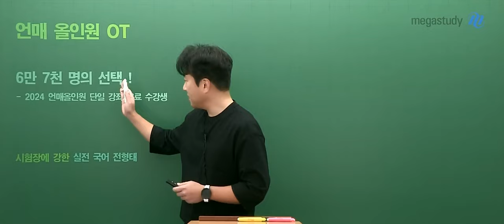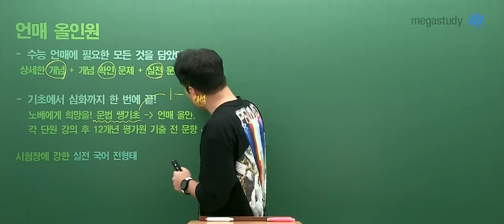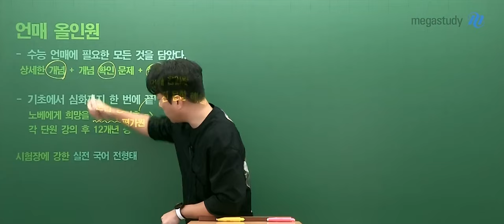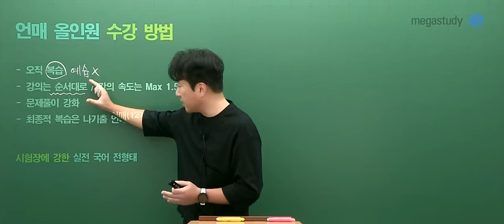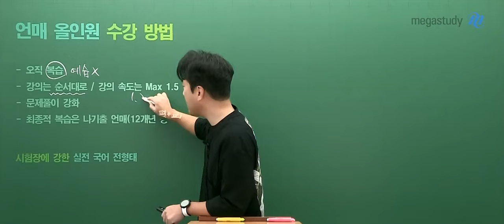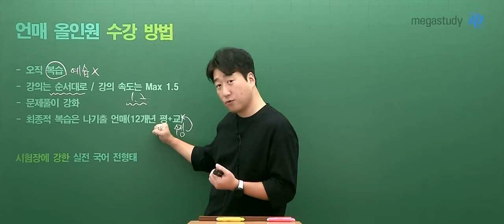[메가스터디] 국어 전형태쌤 - 언어와 매체 올인원 OT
국어 전형태 선생님의 언어와 매체 올인원 OT 영상입니다.